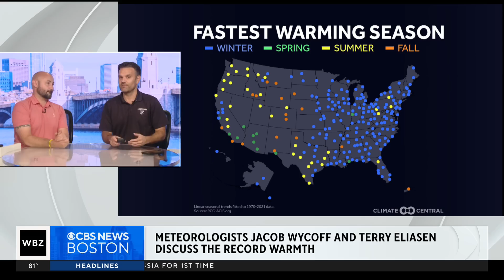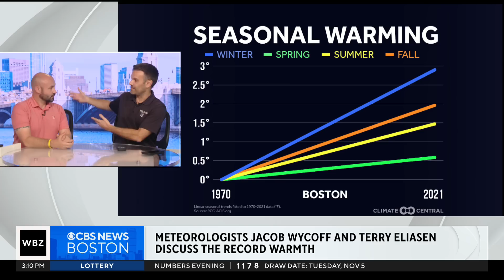What's going on with the November heat in the northeast? Meteorologists explain record warmth.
Why is it this warm in November? WBZ-TV meteorologists Jacob Wycoff and Terry Eliasen explain the record heat in Boston and the northeast.